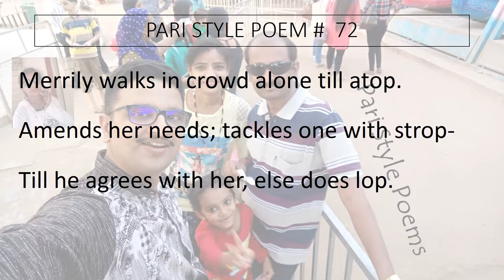Pari Style Poem # 72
I am developing a new style of writing poetry where ending words of a line rhyme with one another, at least in last sound. I named it Pari Style. Hope readers will like it. Thanks to those invisible hands and fingers which supported and inspired me to continue my efforts in my new, creative, artistic and innovative “Pari” style.